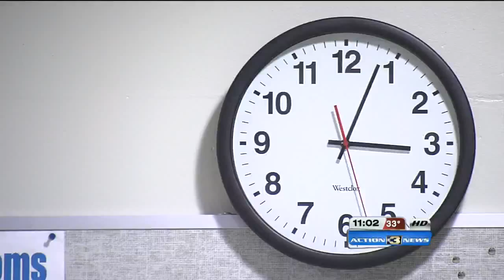Police recruits get real-life DUI sobriety test experience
Volunteer drinkers lined up for testing at the police training center Thursday.